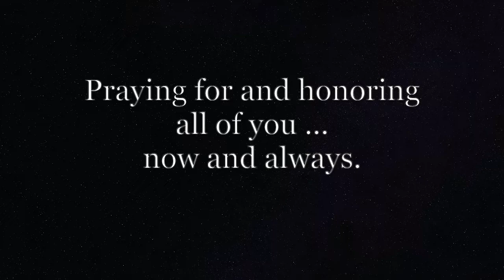Sydney Noelle & Cameron Turner cover The Prayer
Orange County School of the Arts (OCSA) students ...
14yr old Sydney Noelle Haik & Cameron Turner
partnering with Community in Concert and the Dragon Kim Foundation to bring music to our Senior Citizens and the retirement community during this time of isolation of 2020